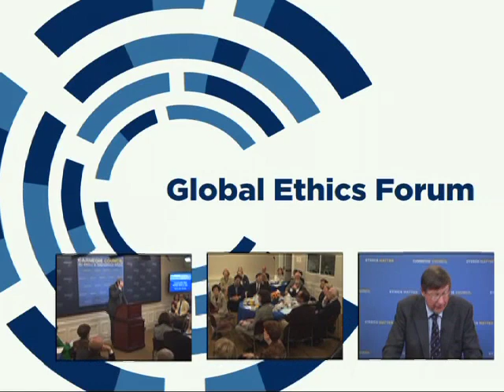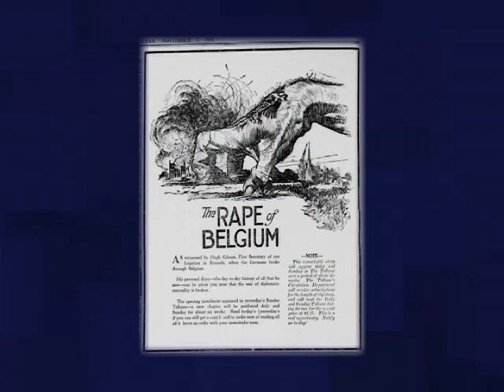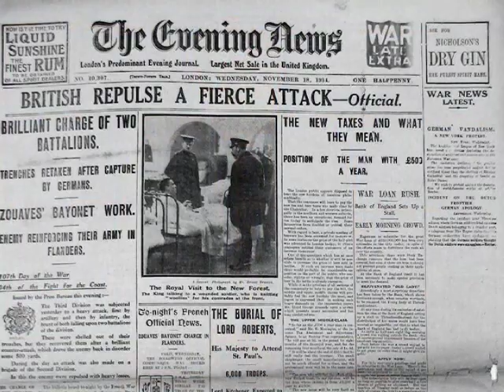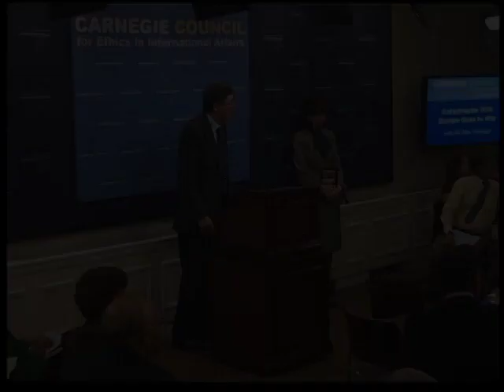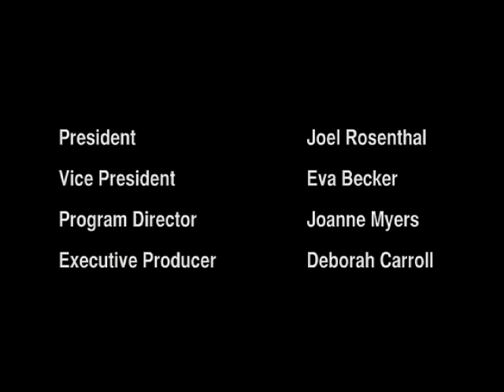Global Ethics Forum: Catastrophe 1914: Europe Goes to War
We should break free of the cliché that World War I was futile, argues journalist and historian Max Hastings. "Germany in 1914, as ruled by the Kaiser and his generals and ministers, represented a malign force whose triumph had to be frustrated."

For complete audio and transcript and video clips from this event, please go